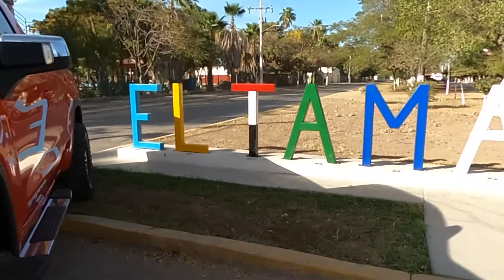El Vitolias Toys - Killer Venegas Ft Adan Cuen